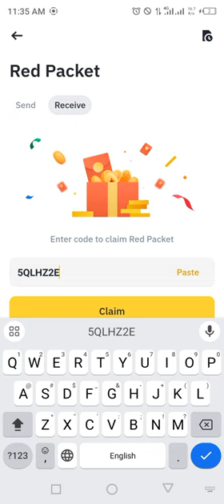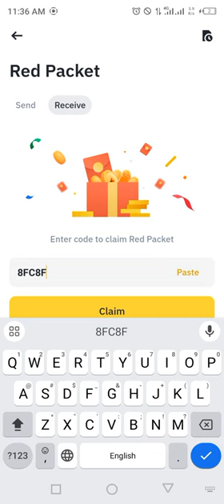Binance red packet code today | TRX Binance Coin RED Packets 3 JUNE 2024 Crypto Box